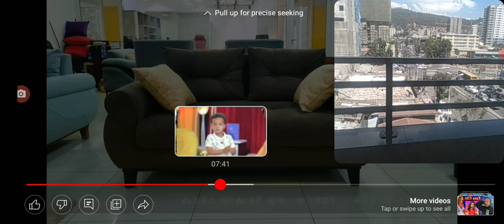Mesud and Zema yared on donkey tube part 2